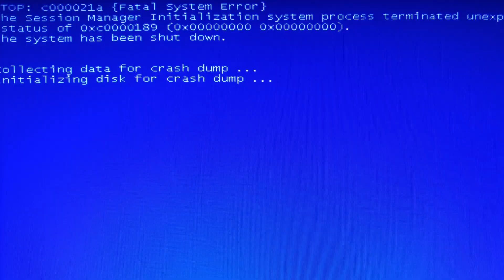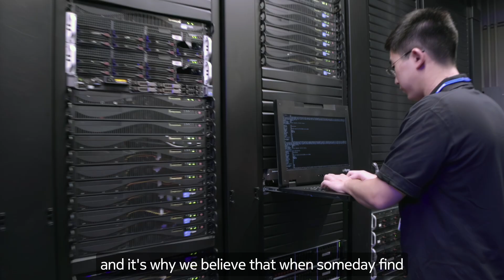Someday is here with Nokia EDA, industry’s most modern data center automation platform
In the world of technology, there’s a time and a place where the most incredible what if’s, become real. It’s called Someday.  And the people who run data centers have somedays, too.
At Nokia, we’ve been thinking about and working on your somedays for thousands of days.  Today, we’re pleased to introduce the creation of Nokia Event Driven Automation (EDA).
EDA was developed with a NetDevOps mindset and a modern intent-based approach releasing IT teams to move with the speed and confidence they need, to meet the exponential demands of AI.